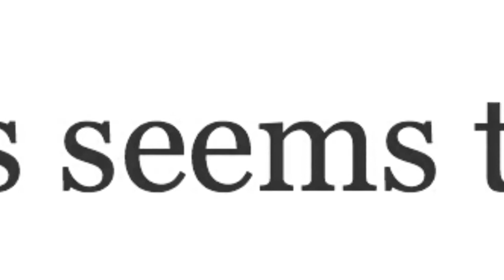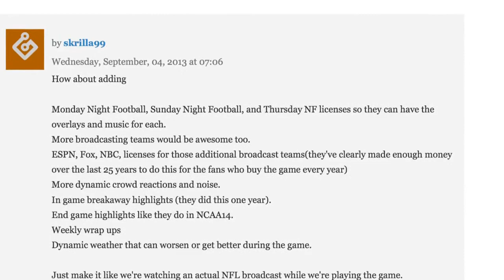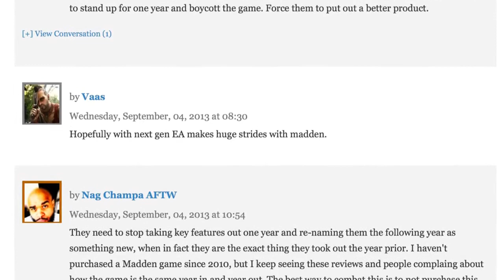Madden 25 - The Desperation For Competition! NFL 2k15/Backb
Madden 25 has improved but we need competition!